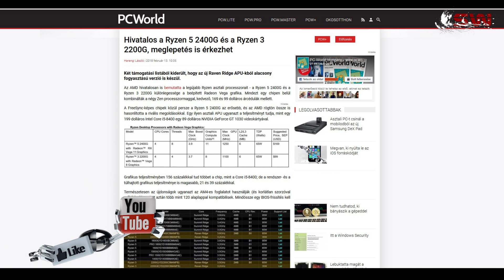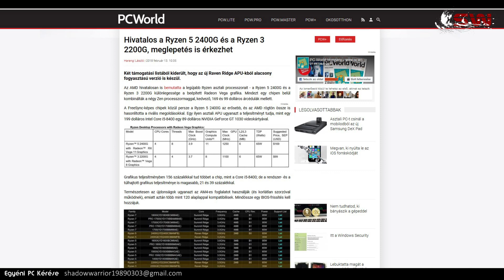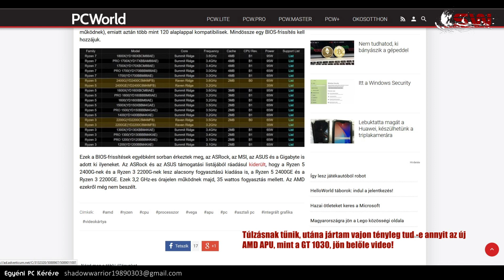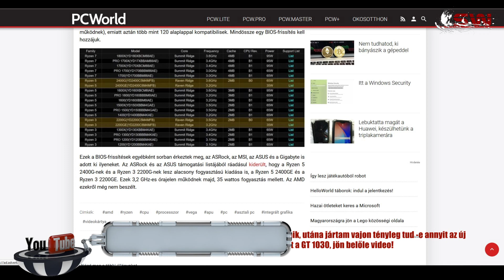Nyakunkon a Ryzen 3 2200G és a Ryzen 5 2400G Processzor !!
NYISS LE!
Privát, Személyre Szabott Gamer Konfig!!

A ShadowWarrior Youtube csatorna, egy független forrás, amely különféle hardver és gamer témával kapcsolatban jelentkezik újabb és újabb videokkal. Gyakran saját hardvertesztekkel, így mindenképp fontos, hogy közönség támogatás ne maradjon el, mivel nincsenek külső támogatók! Lehet ez egy facebook video megosztás, vagy esetleg anyagi jellegű támogatás paypal-on: . Támogatás nagyon fontos, hiszen időm nagy részét a csatorna, különösképpen a privát megkeresők veszik el, akikkel kivétel nélkül alapos munkával foglalkozom!